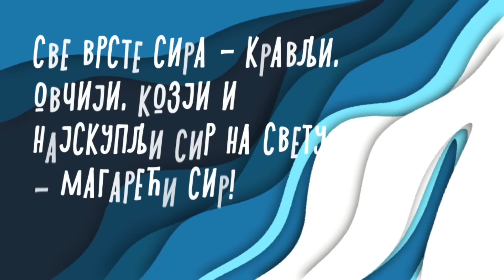Mlečni put - jedinstvena manifestacija